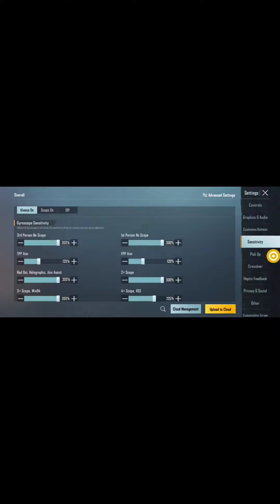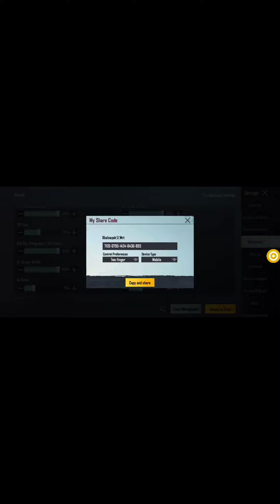ZERO RECOIL SENSITIVITY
My sensitivity best sensitivity,battle ground mobile India
thankyou 🙏🙏